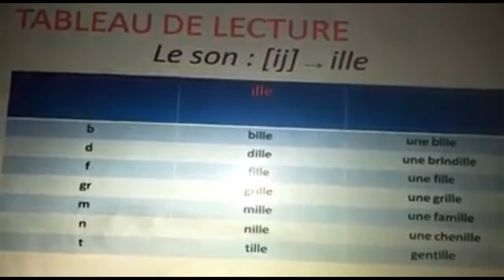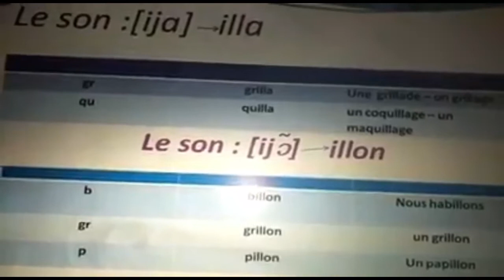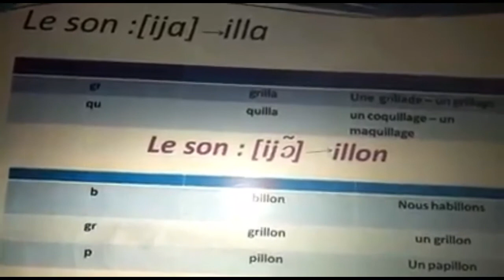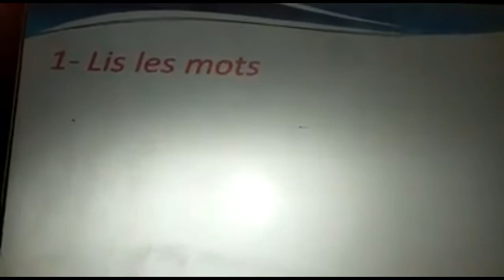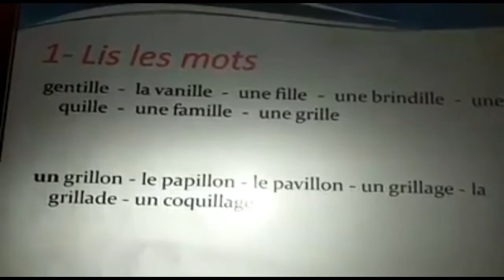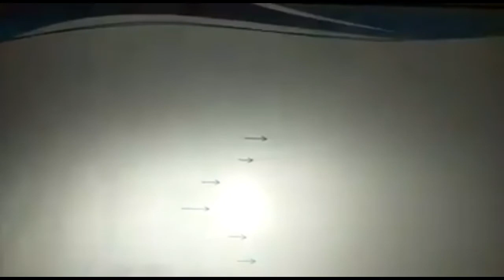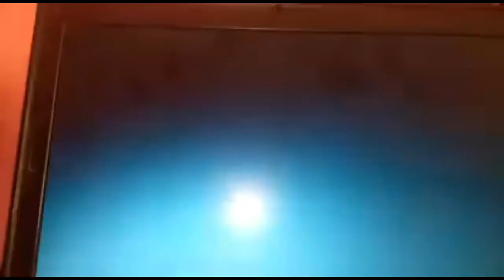Apprentissage de la lecture Maternelle CP en Français # ill et ille - ipse-learning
Comment apprendre à lire dès la maternelle en GS et au CP les syllabes formées avec les lettres ( ill ) dans la construction des syllabes, des mots et des phrases et des conseils pour accompagner votre enfant avec l’aide de la méthode de lecture syllabique : les mouvements de la bouche dans le son ( \ ill \ ) dans la construction des syllabes, des mots et dans la diction des phrases. Cette méthode d’apprentissage de lecture syllabique maternelle grande section et CP en français est simple, efficace et progressive.
ecole yassamine californie pronote espace enseignant
pronote ecole yassamine californie espace parents
pronote ecole yassamine berrechid espace parents
pronote yassamine californie espace eleve
ecole yassamine sidi maarouf pronote
pronote ecole yassamine californie espace eleve
pronote yassamine oasis espace parents
ecole yassamine khouribga
ipse ocp
ipse benguerir
ipse safi
pronote ipse
ipse laayoune
ipse recrutement
ipse khouribga
pronote ipse khouribga
www gdgsr ma benguerir
gdgsr safi college
gdgsr youssoufia
gdgsr laayoune
secondaire gdgsr
gdgsr safi college pronote
pronote gdgsr ben benguerir
primaire gdgsr pronote